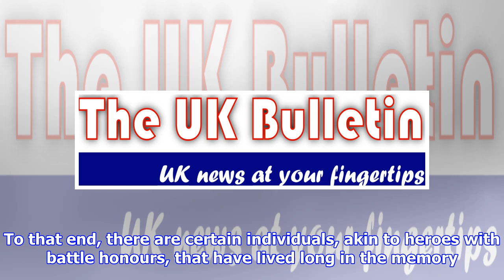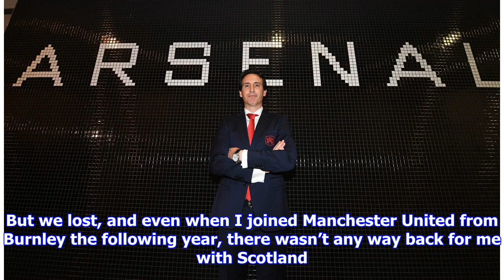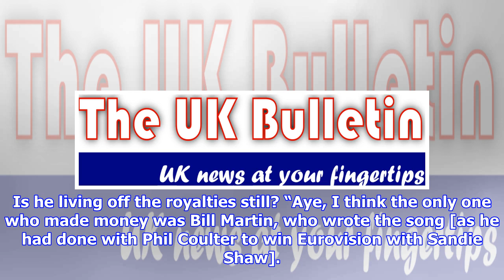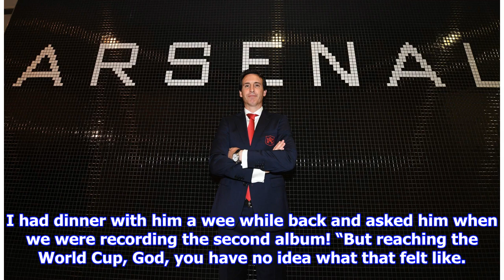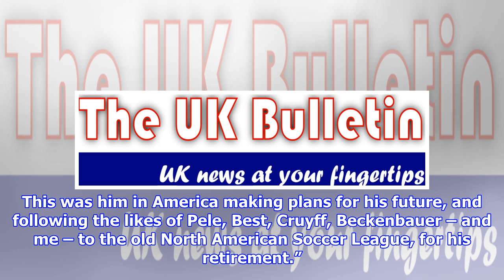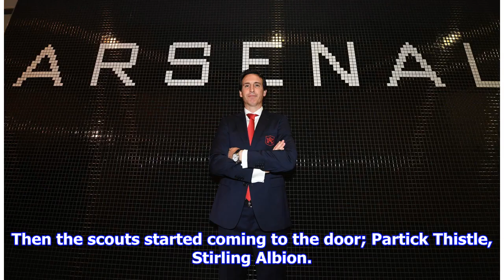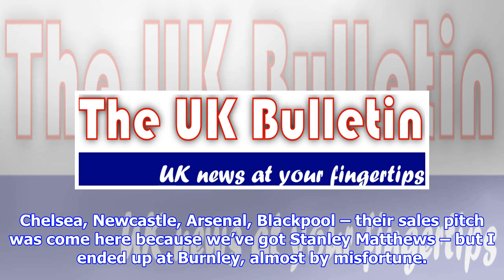Willie Morgan revisits Scotland's glory days when going unbeaten was considered a failure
SCOTTISH football is blessed with a superb museum, covering all aspects of the game, especially at international level where we were one of the founding fathers. To that end, there are certain individuals, akin to heroes with battle honours, that have lived long in the memory. Similarly, there could be a rather large Room 101 housed at Hampden, containing the opponents, names and individuals best forgotten. Teofilo Cubillas and Peru for instance. Most football folk of a certain age would wince at their very mention after their 3-1 victory over Scotland in the 1978 World Cup. Not so Willie Morgan. In fact, he is only too happy to reflect on the Peruvians and the diminutive midfield maestro. For Morgan, his memories of facing the South Americans were completely the opposite to many of his countrymen and team-mates. “I’d played my first game for Scotland in Belfast, against Northern Ireland in 1967. It was great, playing against George [Best]. But we lost, and even when I joined Mancheste...